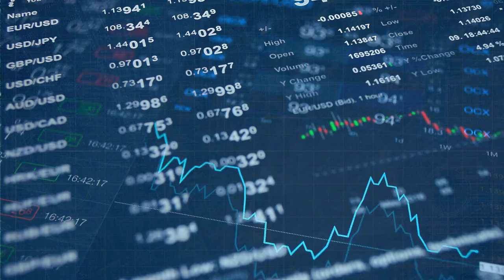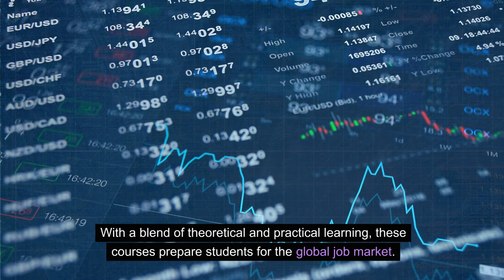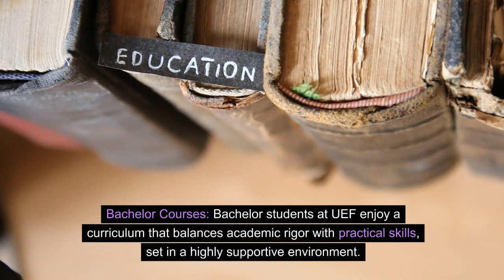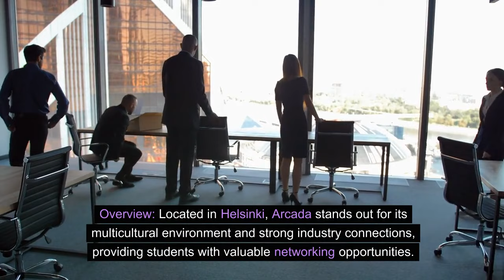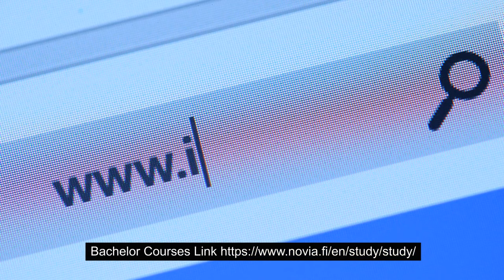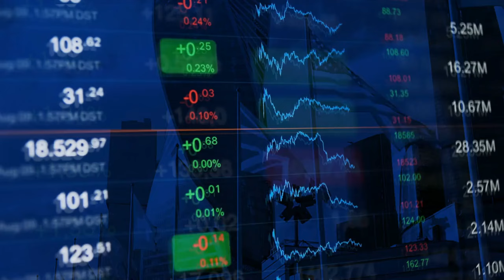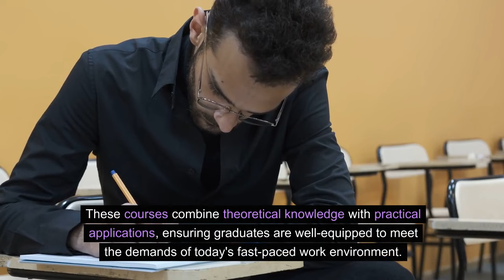Top Finland Universities for 2024: No IELTS Required for Admissions!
In this section, we explore in detail the Finnish universities that offer courses without the need for IELTS scores. Each university has its unique offerings, so let's dive into what each has to provide for prospective students.

1. JAMK University of Applied Sciences

Overview: JAMK University of Applied Sciences stands out for its innovative approach to education and strong focus on practical skills. Located in the beautiful city of Jyväskylä, it offers a range of programs in fields like business, health, and technology.

Master Courses: Students seeking advanced education can explore diverse master's programs at JAMK. These programs are designed to provide in-depth knowledge and practical skills.

Bachelor Courses: The bachelor's programs at JAMK are perfect for those embarking on their higher education journey. With a blend of theoretical and practical learning, these courses prepare students for the global job market.

2.KAMK University of Applied Sciences

Overview: KAMK is known for its international atmosphere and high-quality education in Kajaani. The university offers a unique educational experience with state-of-the-art facilities and a focus on student well-being.

Master Courses: KAMK’s master's programs are tailored for those who want to deepen their expertise in specific fields. The courses are designed to be flexible and career-oriented. Master Courses Link
Bachelor Courses: The bachelor's courses at KAMK combine theoretical knowledge with practical projects, preparing students for real-world challenges.

3. University of Eastern Finland

Overview: This university, with campuses in Joensuu and Kuopio, offers a vibrant academic community. It's known for its research-driven courses and commitment to sustainability.

Master Courses: The master's programs at the University of Eastern Finland are research-oriented, offering students the opportunity to engage in cutting-edge projects.
Bachelor Courses: .

4. Arcada University of Applied Sciences

Overview: Located in Helsinki, Arcada stands out for its multicultural environment and strong industry connections, providing students with valuable networking opportunities.

Master Courses: Arcada offers advanced courses that focus on developing specialized skills in various fields, aligning with industry needs.

Bachelor Courses: The bachelor’s programs at Arcada are designed to be dynamic and interactive, ensuring students are well-prepared for their future careers.

5.Novia University of Applied Sciences

Overview: As the largest Swedish-speaking UAS in Finland, Novia offers a unique cultural and educational experience. It's known for its practical approach to learning and diverse program offerings.

Master Courses: Novia's master's programs cater to a wide range of interests, with a focus on practical application and research.
Bachelor Courses: The bachelor courses emphasize hands-on learning, ensuring students gain valuable experience in their field of study. Bachelor

6. Metropolia University of Applied Sciences

Overview: Metropolia in Helsinki is renowned for its innovative learning approaches and strong focus on technology and health sciences.

Master Courses: The university offers a variety of master's programs that are closely tied to industry trends and demands.

Bachelor Courses: Bachelor students at Metropolia benefit from a curriculum that combines theoretical knowledge with practical application.

7.Centria University of Applied Sciences

Overview: Centria UAS, with a strong focus on internationalization, offers programs that are tailored to provide a global perspective and practical skills.

Master Courses: These courses are designed for students aiming to enhance their professional skills in a global context.

Bachelor Courses: The bachelor programs at Centria are diverse, covering areas from business to technology,

8.SEINÄJOKI UNIVERSITY OF APPLIED SCIENCES

Overview: Seinäjoki University of Applied Sciences (SeAMK) is a vibrant institution known for its modern approach to education and strong emphasis on real-world skills. Situated in Seinäjoki, a dynamic city in Western Finland, SeAMK offers a welcoming and innovative environment for students from all over the world.